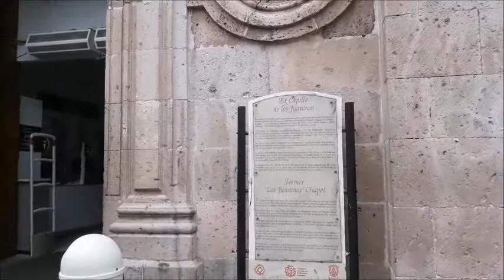INSÓLITO IGLESIA CONVERTIDA EN TIENDA